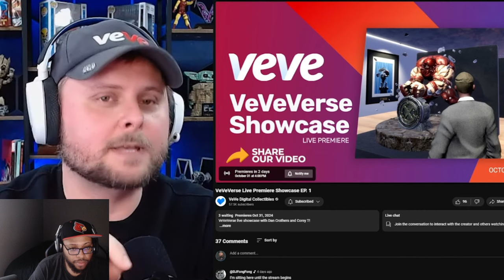Reacting to VeVeVerse Chat with COO Dan Crothers and CO-CEO Ben Rose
Join me as I react to the latest VeVeVerse chat featuring COO Dan Crothers and Co-CEO Ben Rose! In this in-depth discussion, we get an inside look at the future of VeVe and its plans for the VeVeVerse, from upcoming features and digital collectibles to new innovations in the NFT space. I'll be breaking down everything you need to know about VeVe’s vision, the potential impact on the NFT market, and what this could mean for collectors and investors alike. Whether you're a VeVe enthusiast or new to NFTs, this video will give you the insights you need to stay ahead in the world of digital collectibles. Don't miss out on this exciting VeVeVerse update!